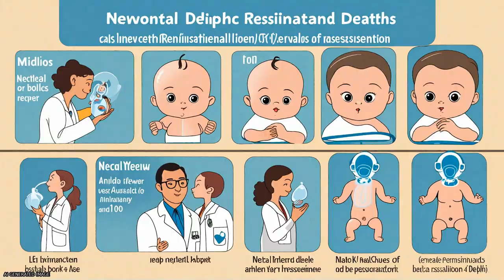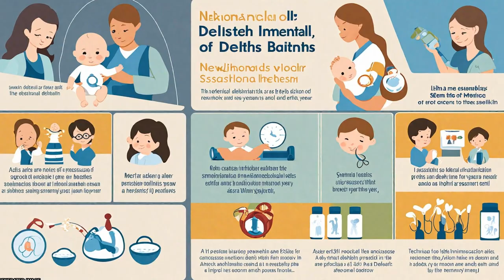Neonatal resuscitation and immediate newborn assessment and stimulation for the preve... | RTCL.TV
### Keywords ###

### Article Attribution ###
Title: Neonatal resuscitation and immediate newborn assessment and stimulation for the prevention of neonatal deaths: a systematic review, meta-analysis and Delphi estimation of mortality effect
Authors: Carlo Waldemar A, Darmstadt Gary L, Niermeyer Susan, Wall Stephen N, Cousens Simon, Lee Anne CC, Keenan William J, Bhutta Zulfiqar A, Gill Christopher ,and Lawn Joy E
Publisher: BMC
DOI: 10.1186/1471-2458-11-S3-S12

### Video Timestamps ###
0:00:00 - Summary
0:01:34 - Title
0:01:41 - Tail
0:01:45 - End